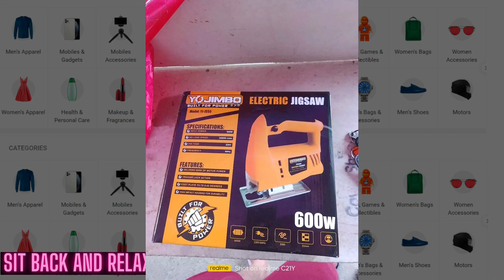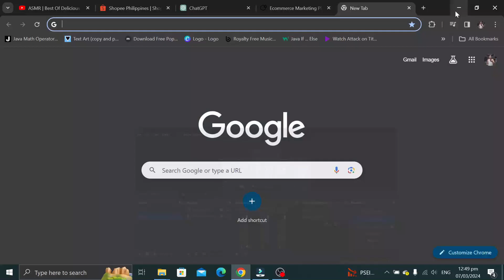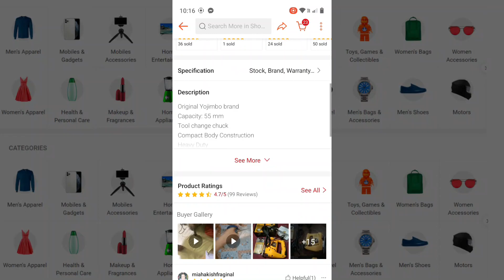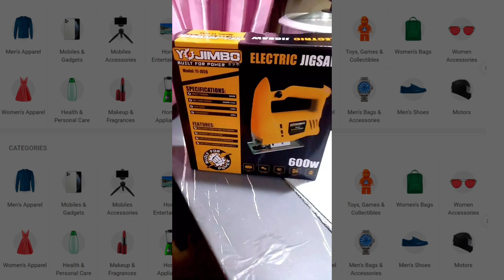YOJIMBO ELECTRIC JIGSAW 600W SHOPEE & LAZADA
YOJIMBO ELECTRIC JIGSAW 600W SHOPEE AND LAZADA

-- OR --

Also I'm part of Iglesia ni Cristo
Christian Family Organization please

(Don't mind this Other )
yojimbo electric jigsaw,
yojimbo jigsaw,
yojimbo cut off machine,
yojimbo mini circular saw,
how to use electric jigsaw,
electric jigsaw vs circular saw,
jigsaw blade review,
blade clamp jigsaw,
circular saw or jigsaw,
jigsaw and circular saw difference,
diy jigsaw blade handle,
diy jigsaw blade holder,
jigsaw blade holder assembly,
electric jigsaw,
einhell jigsaw,
einhell jigsaw review,
electric hand saws,
fine jigsaw blade,
fix jigsaw blade holder,
finder circular saw,
electric fret saw,
jigsaw blade clamp,
gst 700 jigsaw,
orbital jigsaw vs regular jigsaw,
hyper tough orbital jigsaw,
jigsaw blade holder,
jigsaw vs orbital jigsaw,
knife circular saw,
king industrial scroll saw,
metal jigsaw blade,
magnetic hand saw guide,
scroll jigsaw blade,
jigsaw blade types,
orbital jig saw,
how to use an orbital jigsaw,
yato circular saw,
jigsaw blade roller guide,
repair jigsaw blade clamp,
scroll saw spiral blades,
task force jigsaw blade change,
t shank jigsaw blade,
variable speed jigsaw,
skil 6 amp jigsaw,
yojimbo 2 disassembly,
yojimbo scales,
zero clearance jigsaw,
z saw kataba,
jigsaw blade holder replacement,
einhell jigsaw blade change,
24 tooth saw blade,
circular saw 6 1/2,
yojimbo sequel,
yojimbo vs yojimbo 2,
scroll blade for jigsaw,
yojimbo meets zatoichi,
jigsaw into scroll saw,
jigsaw scroll saw blades,
neutechnik jigsaw table review